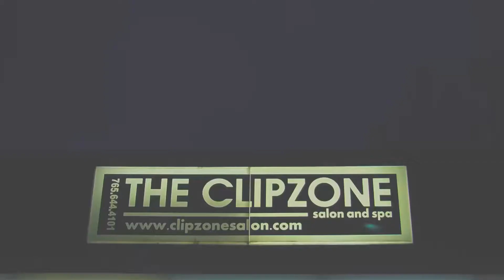Clip Zone Ribbon Cutting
Clip Zone located at 1913 C St, Anderson, IN 46016 has recently expanded their business.